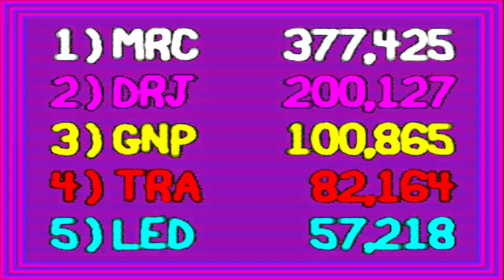Narc (Arcade) - 1 Credit Challenge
In this video, I'm doing a 1 Credit Challenge of a game that is one of the first ultra-violent video games that I played before, but that was on the PS2 in the Midway Arcade Treasures 2 compilation pack. That game is: Narc for the Arcade. This game was developed and published by Williams Electronics/Bally Midway. It was released in 1988. Narc was ported to many home computers, such as: Amiga, Atari ST, Amstrad CPC, Commodore 64, ZX Spectrum and NES. The arcade version of Narc is included in the Midway Arcade Treasures 2 for the PlayStation 2 and Xbox in 2004, but the GameCube version was only released in North America. Narc is a run and gun shooter game. The game's main characters are Max Force and Hit Man, who have received a memo from Spencer Williams, Narcotics Opposition chairman in Washington, D.C. dispatching them on Project NARC. Their mission is to apprehend Mr. Big, head of an underground drug trafficking and terrorist organization. The player controls either Max Force or Hit Man, who shoot or arrest junkies, drug dealers, and organized crime kingpins. Max and Hit are each equipped with an automatic weapon and a missile launcher. When an enemy is dispatched using the latter, they explode in a torrent of scorched and bloody appendages. Some enemies can be arrested after they surrender and then float away with "busted" over them. This is then added to a tally at the end of the level along with drugs and money confiscated from other enemies that they dropped when gunned down (the game awards more points at the end of a round for arresting enemies without killing them). About my run on Narc: The game is difficult at times, especially if you're playing on one credit. I almost got game over at the end of stage 2, but luckily I managed to complete this stage. Although I got game over on level 3, but I'm happy with the end score I got on Narc. Overall, Narc is a really fun game and it's also ultra-violent. I highly recommend to give this game a try, if you like some of those ultra-violent games.